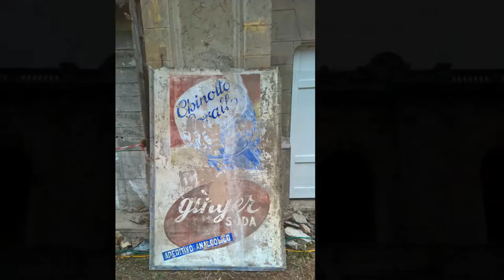Terme del Corallo - Livorno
Lo stabilimento termale Acque della Salute, noto anche come Terme del Corallo, si trova a Livorno, nei pressi della Stazione ferroviaria.
Lo stabilimento fu costruito, a partire dal 1903, su progetto dell'ingegnere Angiolo Badaloni.
L'area prescelta era quella posta al termine del rettilineo del viale degli Acquedotti (dal 1927 noto come viale Carducci), in una fascia ancora non urbanizzata a est della città.
Qui, presso l'antico podere del Pigna, nel 1854, era stata scoperta una polla d'acqua salata che, successivamente analizzata, fu ritenuta idonea alla cura delle malattie dell'apparato digerente.

Le terme furono completate rapidamente e inaugurate nel luglio del 1904; nello stesso anno fu aperta una linea tranviaria che dallo stabilimento conduceva fino al centro cittadino. In breve le Acque della Salute divennero uno dei principali centri di attrazione di Livorno, che all'epoca era ancora una delle capitali italiane del turismo balneare.
Nel 1968 un disastroso incendio danneggiò gravemente la parte monumentale del complesso, che, a causa del disinteresse della proprietà, andò incontro ad un progressivo decadimento.

Grazie al contributo di alcune associazioni cittadine e di numerosi volontari, nella primavera del 2016 si registra un intervento di pulizia della zona verde a ridosso delle strutture monumentali.
Finalmente il 28 Maggio 2016, viene riaperto e mostrato alla cittadinanza in attesa dei fondi necessari per una completa ristrutturazione (se mai avverrà).